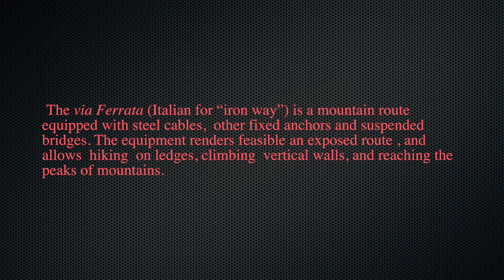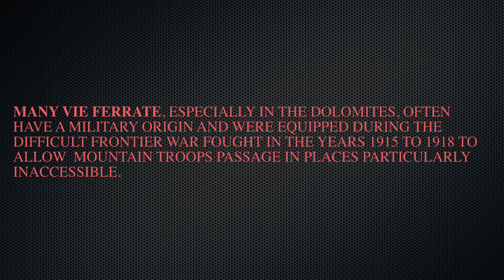Ferrata - Dolomites Rock Climbing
This video is about the Dolomites Vie  Ferrate and Rock Climbing.